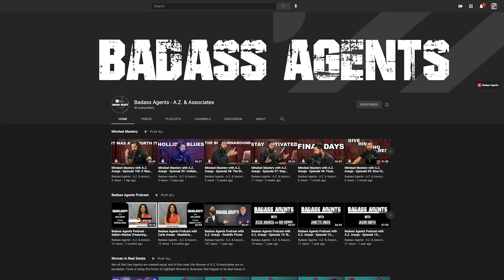Mindset Mastery with Guest Host Carla Araujo - Episode 204: The EVIL One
Follow A.Z. Araujo on: Instagram @azaraujo1